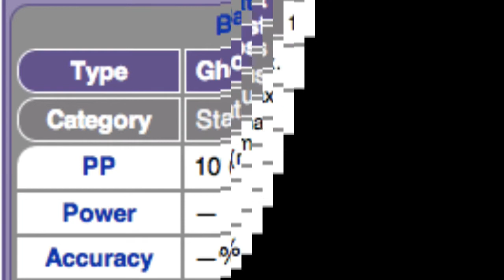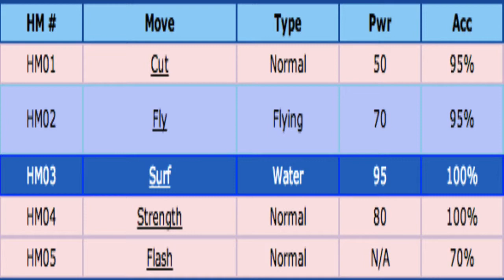Creepy Pasta- Pokemon Black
Hey guys sorry about me talking to fast and the same transition but I spent a lot of time on this please enjoy
Twitter says it all.